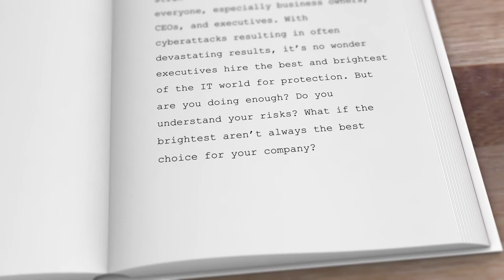The Smartest Person in the Room by Christian Espinosa Book Trailer - Preview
The Smartest Person in the Room: The Root Cause and New Solution for Cybersecurity Description

Cyberattack—an ominous word that strikes fear in the hearts of nearly everyone, especially business owners, CEOs, and executives. With cyberattacks resulting in often devastating results, it’s no wonder executives hire the best and brightest of the IT world for protection. But are you doing enough? Do you understand your risks? What if the brightest aren’t always the best choice for your company?

In The Smartest Person in the Room, Christian Espinosa shows you how to leverage your company’s smartest minds to your benefit and theirs. Learn from Christian’s own journey from cybersecurity engineer to company CEO. He describes why a high IQ is a lost superpower when effective communication, true intelligence, and self-confidence are not embraced. With his seven-step methodology and stories from the field, Christian helps you develop your team’s technical minds so they become better humans and strong leaders who excel in every role. This book provides you with an enlightening perspective of how to turn your biggest unknown weakness into your strongest defense.

Christian Espinosa Bio:

Christian Espinosa is the Founder and CEO of Alpine Security, a cybersecurity engineer, certified high-performance coach, professor, and lover of heavy metal music and spicy food. He's also an Air Force veteran and Ironman triathlete. He used to value being the "smartest guy in the room," only to realize that his greatest contribution to the fight against cybercrime is his ability to bring awareness to the issue through effective communication. Christian is a speaker, coach, and trainer in the Secure methodology, helping to make the smartest people in the room the best leaders in the field.